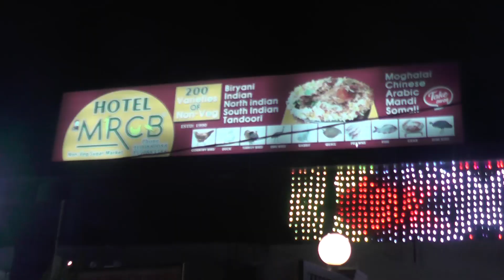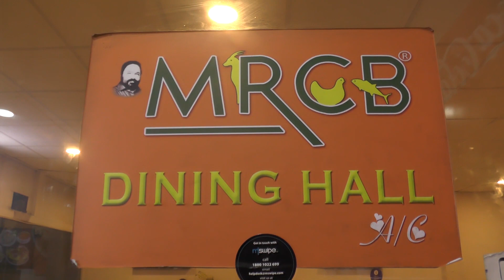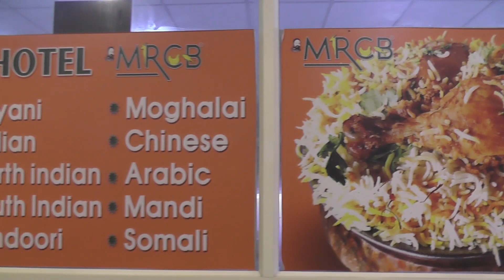mrcb at filmnagar,hyderabad